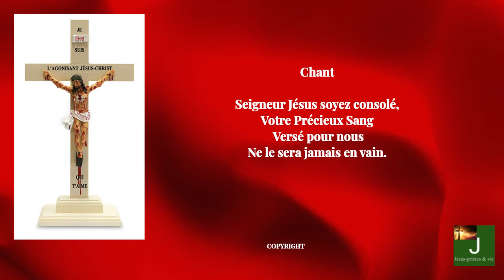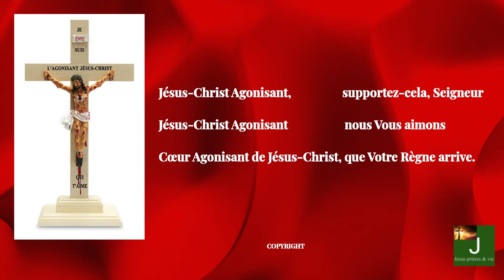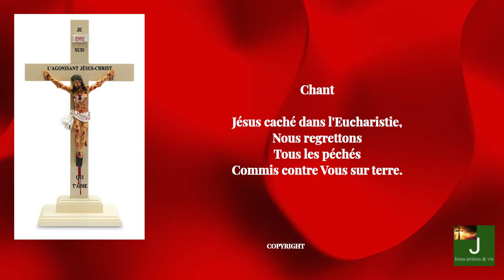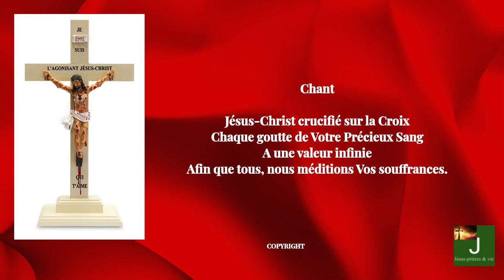PRIERES DE CONSOLATION A JESUS AGONISANT -HEURE DE LA MISERICORDE DIVINE LUNDI 21 OCTOBRE 2024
IL EST 15H CONSOLONS JESUS AGONISANT HEURE DE LA MISERICORDE DIVINE
Consolons  Notre Seigneur Jésus-Christ et adorons Son Très Précieux Sang en cette heure de grande Divine Miséricorde, comme Il l'a demandé au visionnaire Barnabas Nwoye en 1995.
Les prières de consolations adressées au Père Eternel et à Son Fils Unique composent la deuxième partie de cette dévotion. Ces prières cherchent à apaiser le Père et le Fils de l'ingratitude, des blasphèmes et de l'insouciance du monde à l'égard du Précieux Sang.
✨Voici le lien pour télecharger le pdf du chapelet au Très Précieux Sang
Merci de mettre un pouce 👍, pour que nous soyons plus présent sur YouTube et soutenir dans cette grande dévotion

Voici le lien vers le livret de la dévotion au précieux sang sur le site " Appel du Ciel"
les 10 feuillets à distribuer pour 3€ :
le livret DEVOTION AU TRES PRECIEUX SANG DE NOTRE SEIGNEUR JESUS-CHRIST (7€)
heure de la miséricorde divine
APSCJ Apostolat au Précieux Sang de Notre Seigneur Jésus-Christ